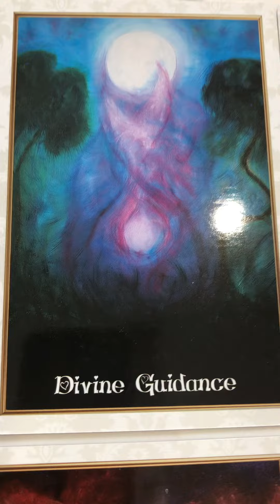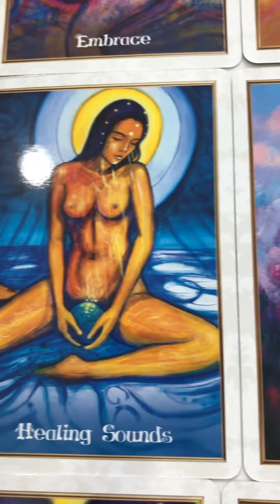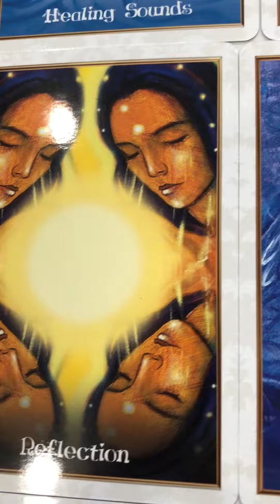Unboxing The Universal Love Oracle.